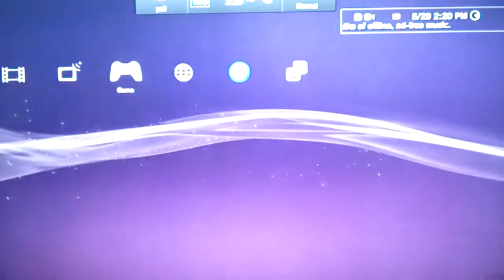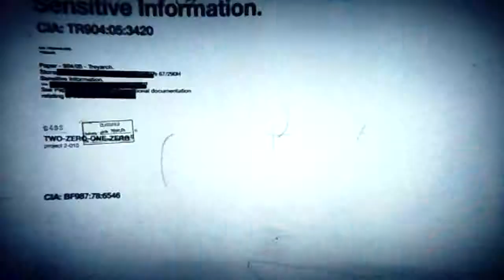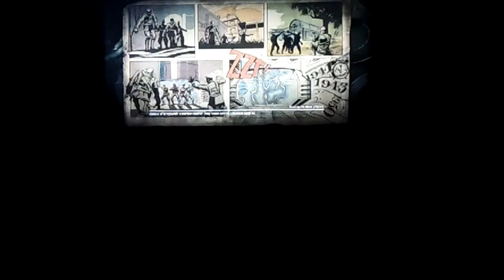Call of duty 1 -OutLast? w/StevenAK47